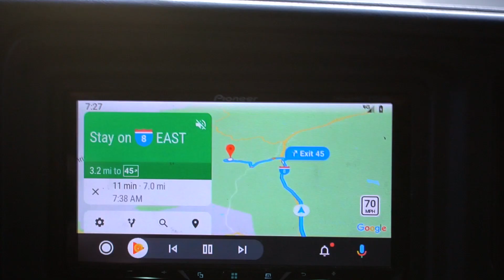ONE OF SOCALS MOST EPIC MTB TRAILS | NOBLE CANYON MOUNTAIN BIKE TRAIL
We were lucky enough to get invite to a last minute Noble Canyon trip!
I've wanted to get out and ride there for a while now and jumped on the opportunity and well here it is! Enjoy